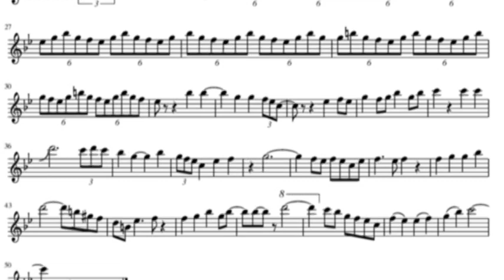Ryan Kilgore's Solo on Spain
Copyright not intended, no monetary usage, just for practice and to spread the love of music.

Transcribed by me, Jordan Schneider